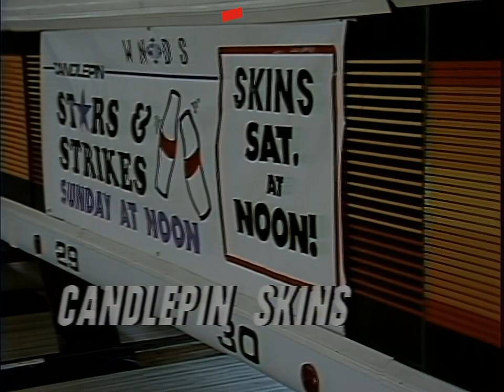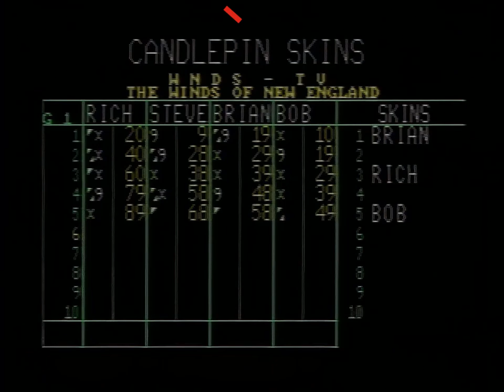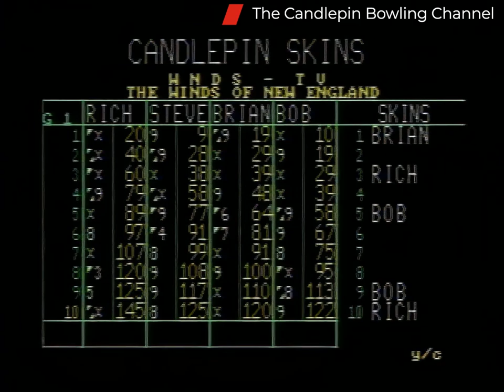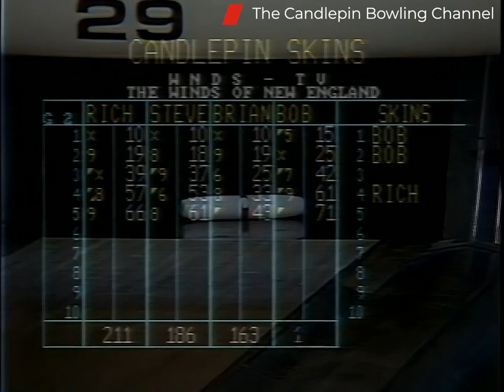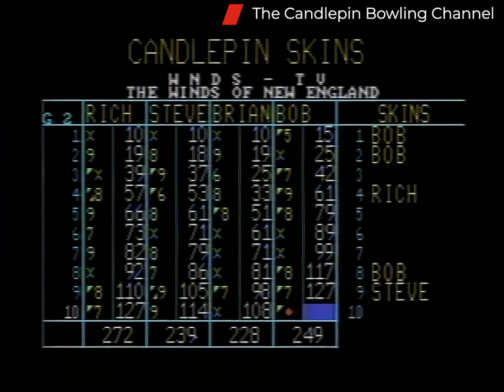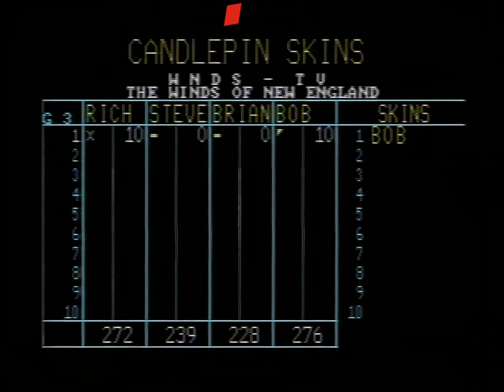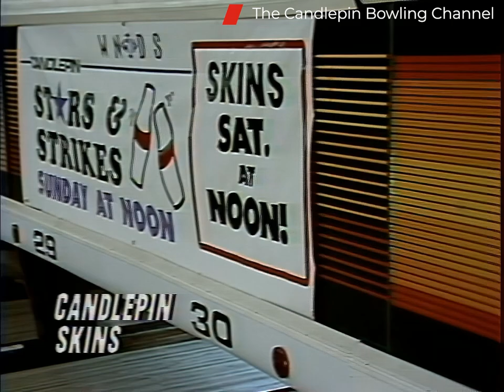Candlepin Skins S1-E14. Bob Mazur, Rich Lotti, Steve Daniell, Brian McKinley HD 4x3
This episode is featuring Bob Mazur, Rich Lotti, Steve Daniell, Brian McKinley This show originally aired over TV on 1/7/1995.